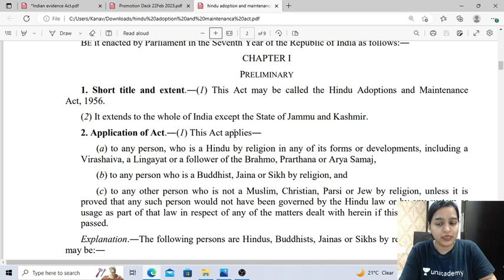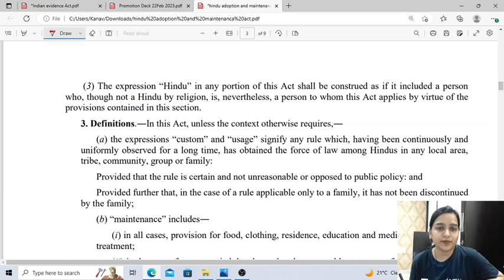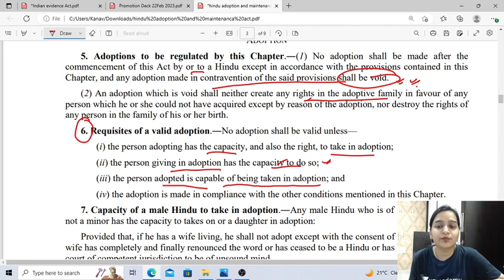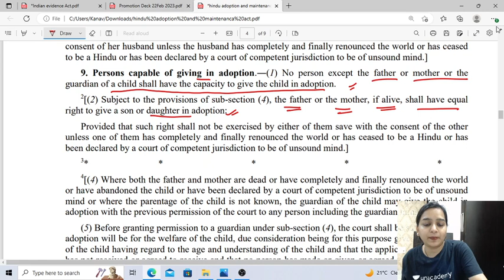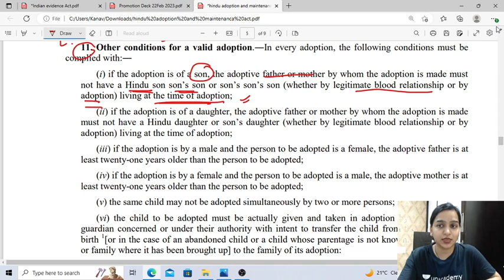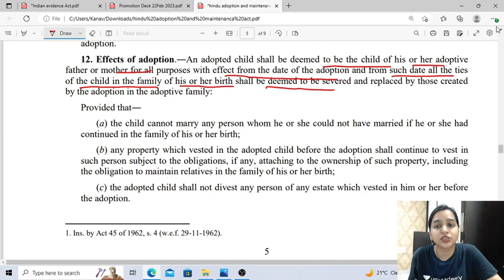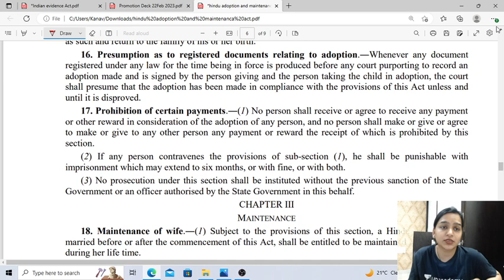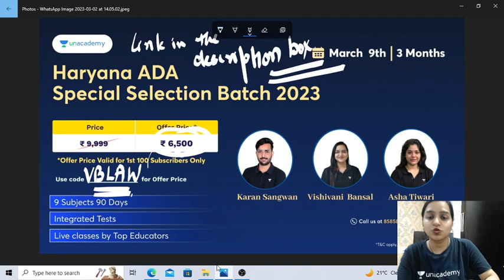Hindu Adoption and maintenance act | Haryana ADA preparation 2023 | Vishivani Bansal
Watch this session by Vishivani Bansal on Hindu Afpption & maintenance act and ace your Haryana ADA preparation.

💥💥Fill out this YT Form if you are interested in a counseling/Mentorship session with Unacademy Educators💥💥

💥Haryana ADA Special Selection Batch 2023 - Karan Sangwan, Vishivani Bansal, Asha Tiwari - Starting 9th march
Link -👉 Haryana ADA Special Selection Batch 2023, is live now:

💥Foundation Judiciary 2023: Major Laws Batch 2023 - Anil Khanna, Faizan Khan, Archna Sukhija, DK Rai - Starting 7th March

💥Salfalta 5. 0 Comprehensive Batch for Judiciary - Faizan Khan, Siddharth Dubey Archna Sukhija, DK Rai - Starting 16th March

💥Target Batch for Bihar Judiciary Exams - Sonu Kumar, DK Rai, Shubham Upadhyay, Anand Mishra,
💥To get free downloadable content, and complete information on Judiciary Exams, Eligibility, and Pattern
Subscription Features
👍Live Classes, Recorded sessions are also available